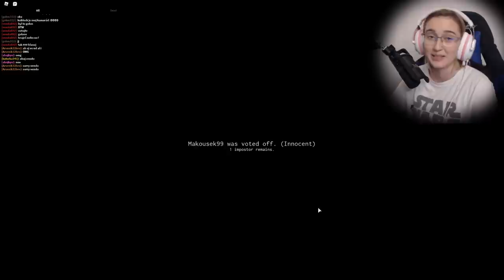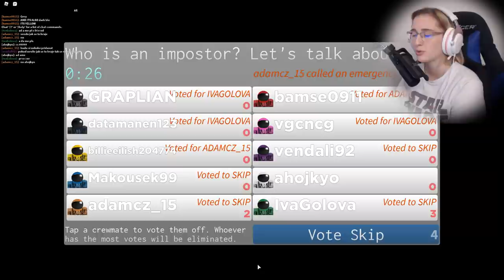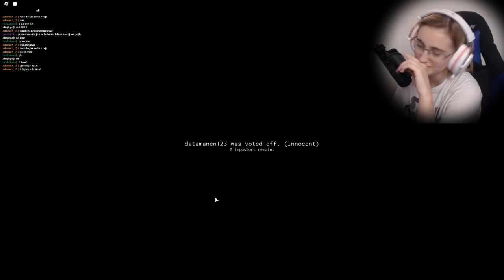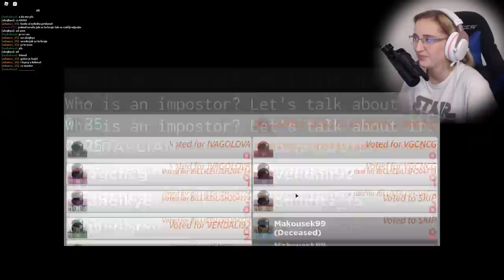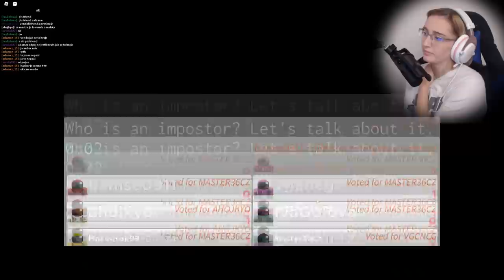AMONG US V ROBLOXU!😱 KDO JE VRAH?🤔🔥 Roblox Imposter w/@VendaliRoblox